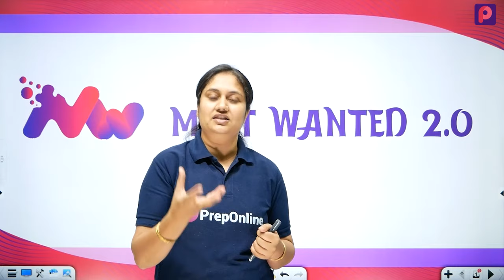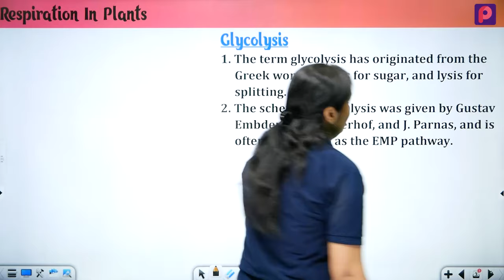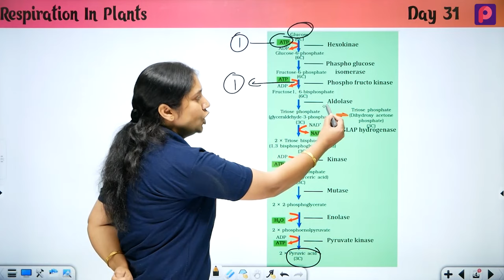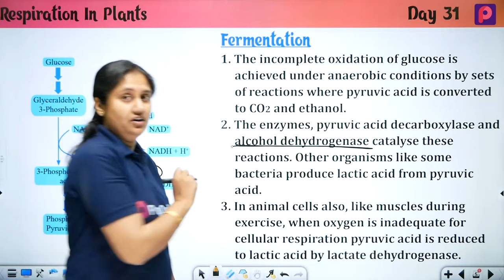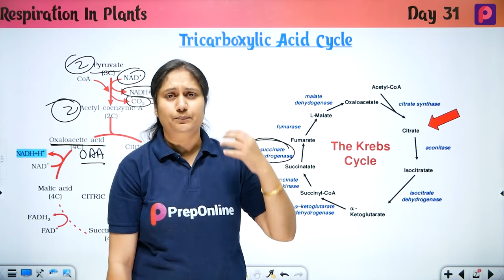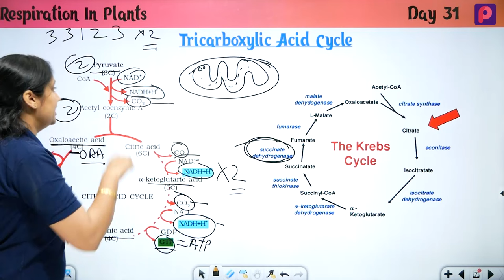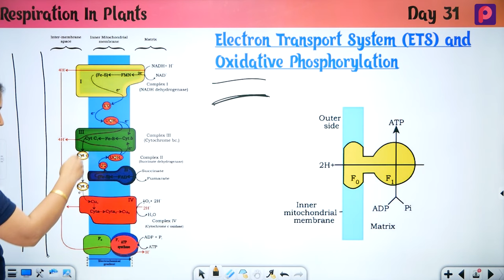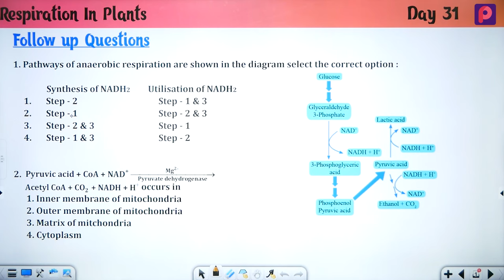Day 31 Respiration In Plants